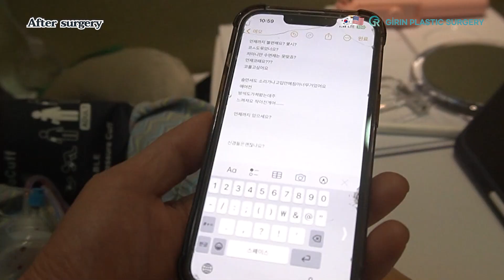Double Jaw & New V-line Surgery at Girin Plastic Surgery Korea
In this video, we take you on an informative journey through the transformative Double Jaw & New V-Line Surgery offered at Girin Plastic Surgery in Korea. Discover how our professional surgeons can enhance your facial harmony, boost your confidence, and help you achieve the look you’ve always dreamed of.
• Step-by-step process: From consultation to recovery, see what you can expect at Girin Plastic Surgery.
• Real patient testimonial and before-and-after transformation.
• Expert insights from our top plastic surgeons on the benefits and risks of these surgeries.